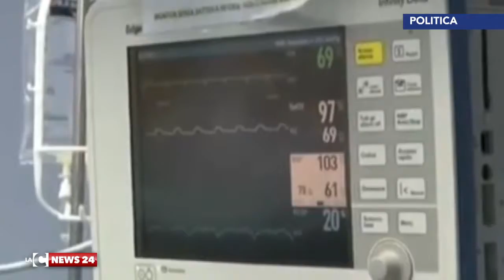oliverio su sanità